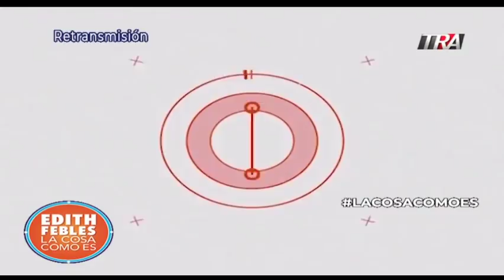LaCosaComoEs | Bloque 2 08/03/19